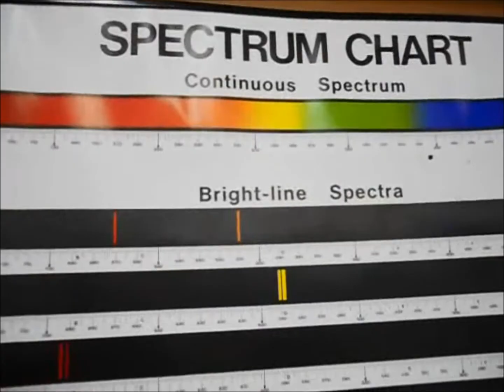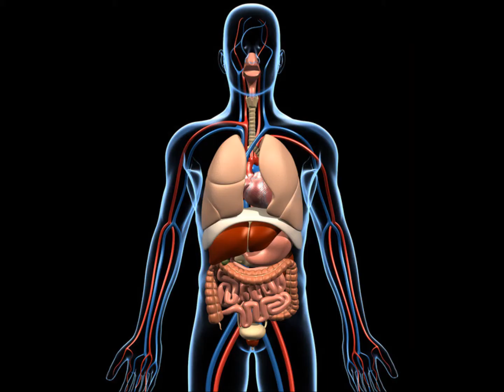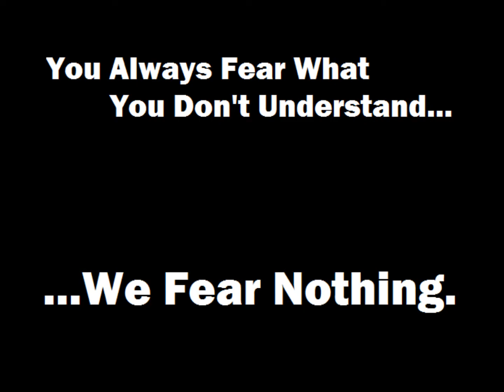St. Johns Science Olympiad - What is SciOly?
Science Olympiad:  Virtually every scientific field brought together as a highly competitive, intellectual team sport.  This video highlights the St. Johns High School (St. Johns, Michigan) Science Olympiad team (from 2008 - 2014), demonstrating the high level of dedication, rigorous work, and intellectual prowess necessary for success!  If your school doesn't have a Science Olympiad team, it's time to start that conversation!